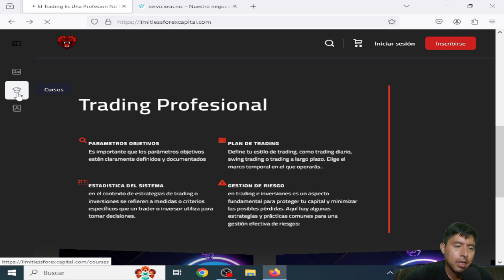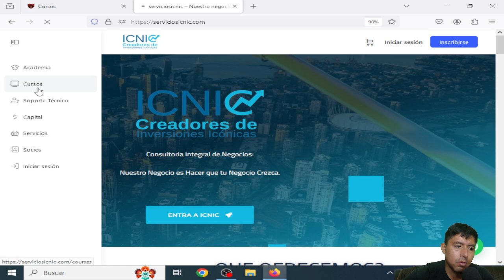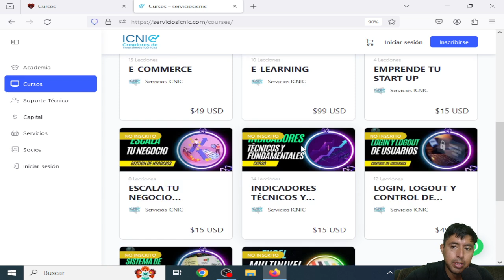Conoce ICNIC Academy para crear paginas web de alto impacto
Pagina web de nuestro estudiante
Si necesitas crear una tienda virtual, Sistema Multinivel, Academias entre muchas cosas mas te invito a que nos contactes
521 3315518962